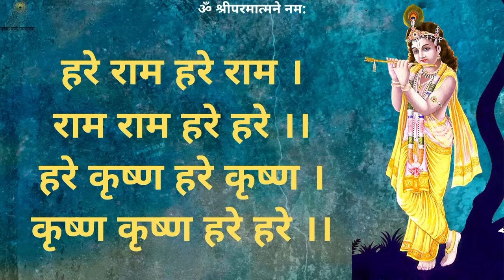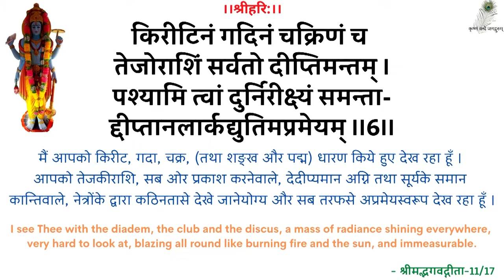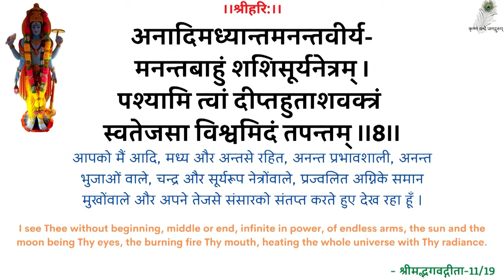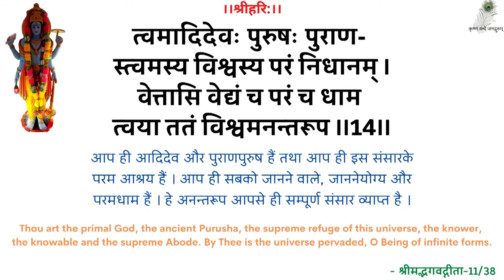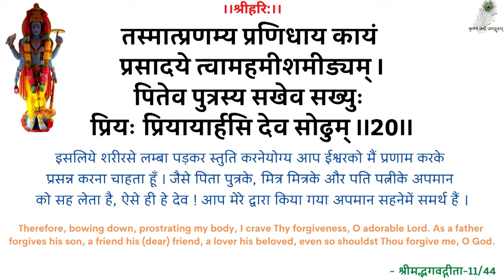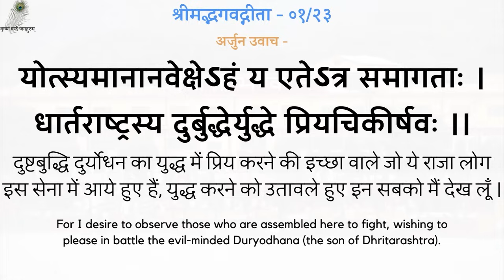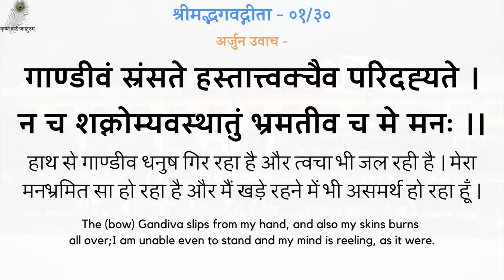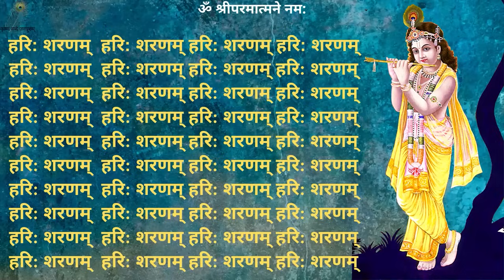SwamiJi Prarthana Pravachan - 19930810_0518 Sab Anartho Ka Mool - The Cause Of All Wrong Actions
00:00 - हरे राम कीर्तन
13:00 - नित्यस्तुति
24:18 - गीता पाठ (अध्याय 01, श्लोक 21-30)
31:07 - सब अनर्थों का मूल
स्वामीजी प्रार्थना प्रवचन - सब अनर्थों का मूल - श्रद्धेय स्वामीजी श्रीरामसुखदासजी महाराज
SwamiJi Prarthana Pravachan - 19930810_0518 Sab Anartho Ka Mool - The Cause Of All Wrong Actions - Shradhey Swami Shri Ramsukhdas Ji Maharaj

Gita Press
Geeta Press
Gita Bhawan
Gita Bhavan
Nitya Stuti
Swami Ji
Seth Ji
Bhai Ji
Pad Ratnakar